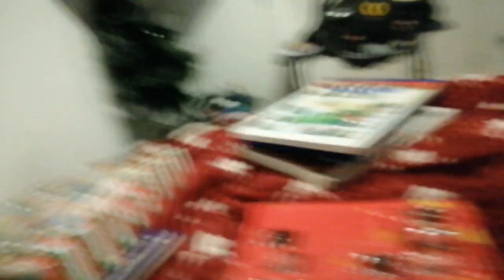Day 17 of the malteasers advent calendar